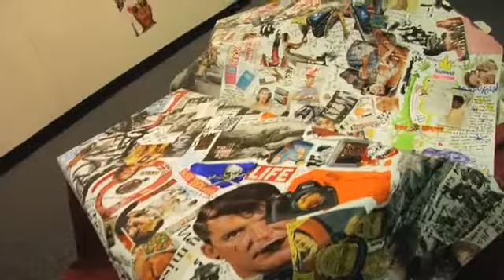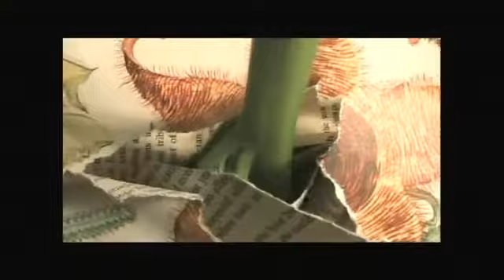Blue Sky Artists